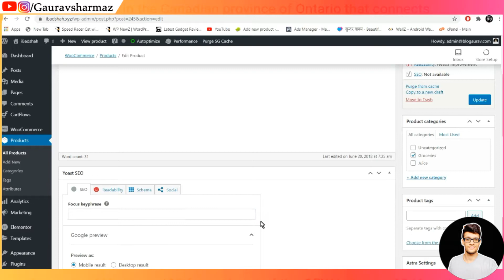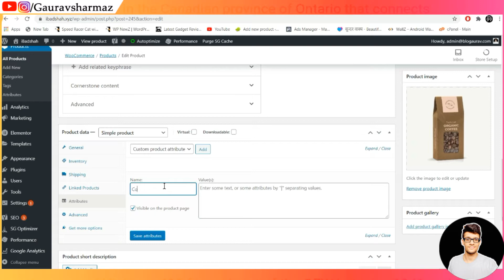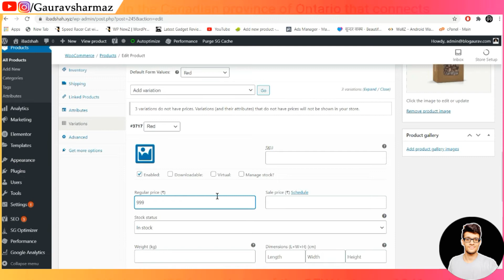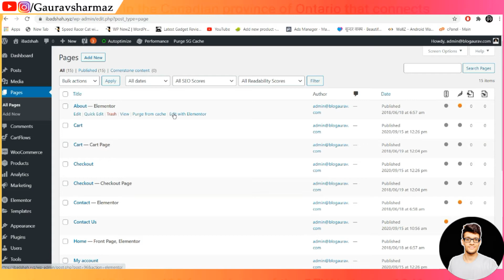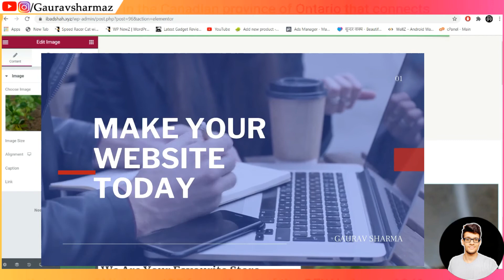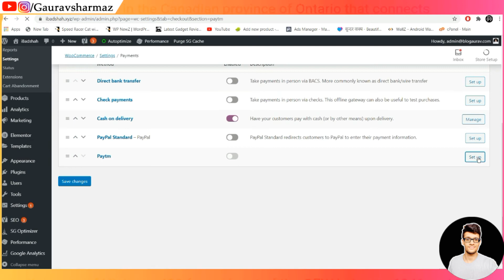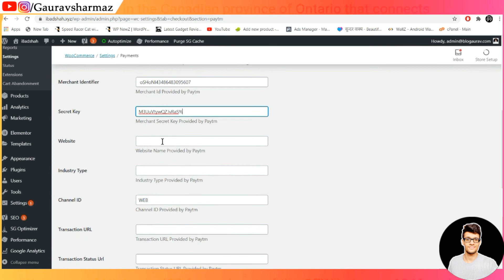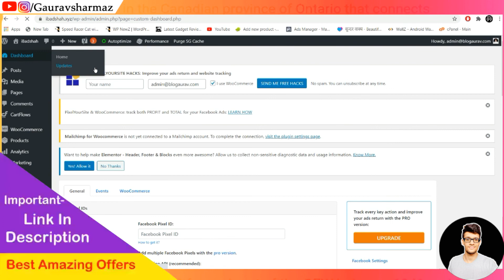WordPress Website Development - Part 5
Welcome In WordPress Website Development Series Presented By Gaurav  Sharma In Easy Hindi Language, This Series Will Help You To Create Your Amazing Websites In Minutes Without Any Technical Knowledge GUARANTEED.
- Ecommerce
- Products Adding And Group Variation And Download Setup
- Sample Pages Setup
- Connecting Paytm Payment Gateway To Store
(Please Comment Us If You Have Any Question Or Help)

All Basic Information Given In This Simple Short Videos Course By Digital Tech Gaurav Sharma In Hindi Language.